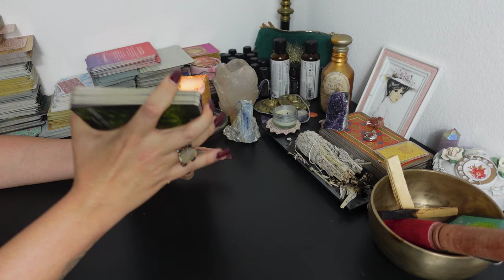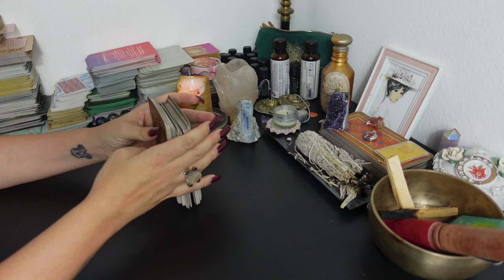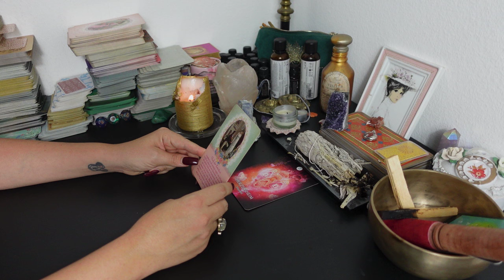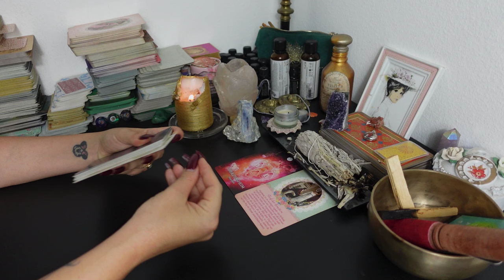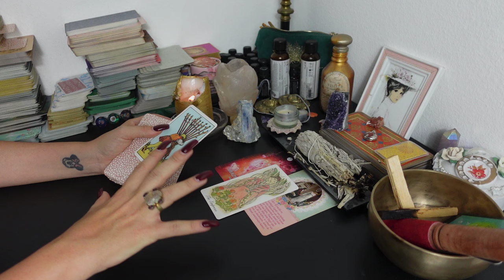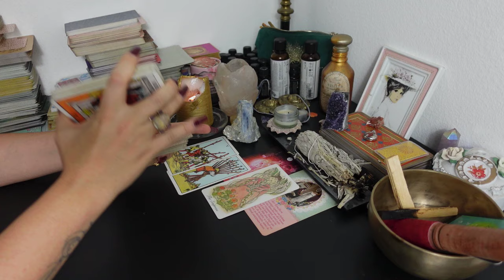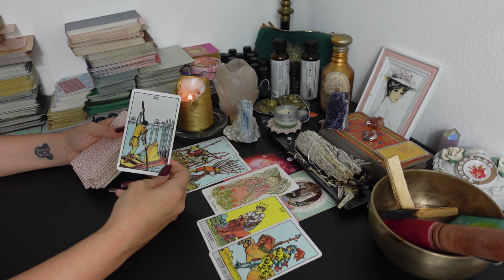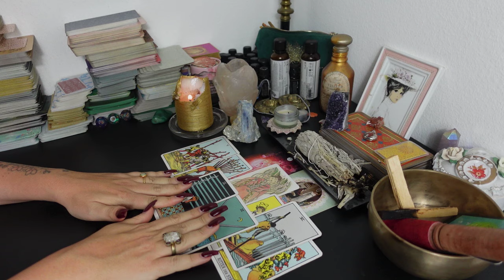SCHÜTZE Tarot | DEEP DIVE | DIE NÄCHSTEN 2 JAHRE | WAS MUSST DU WISSEN!